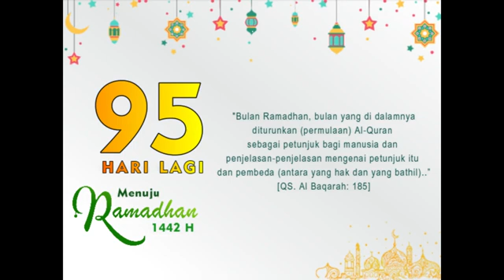95 Hari lagi Menuju ramadhan 1442 H 2022